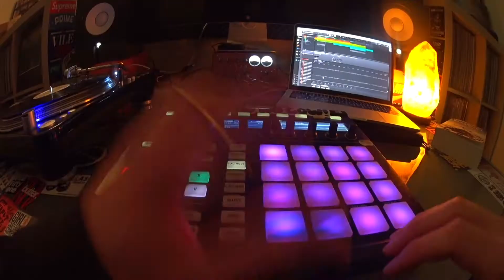Equivocal - Me & You (equivocallydopebeats ep.8)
Equivocally Dope Beats (equivocallydopebeats ep.8)